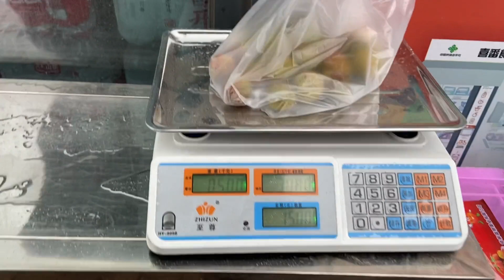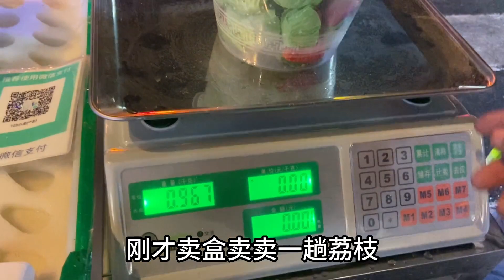这下玩大啦，摆摊卖水果下雨卖到半夜，只能低价诱惑大叔，管用么